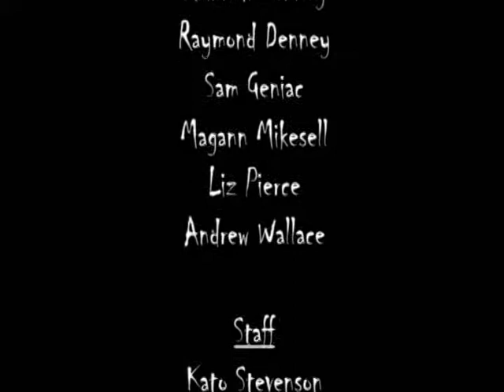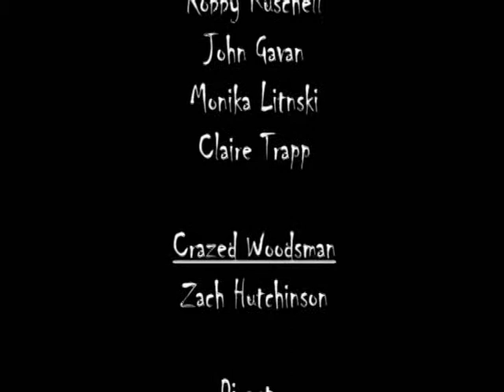Lady of the Camp (2009)